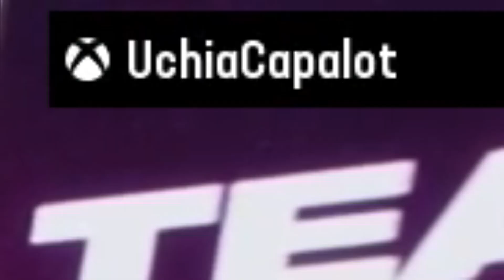THESE GAMES WERE INSANE! FIRST MADDEN 24 GAMEPLAY! ROAD TO 25-0! Madden 24 Ultimate Team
Welcome back to a new series that we are going after which is called road to 25-0! Are goal is to win 25 games in a row for a million coins! These are my first gameplay of madden 24 aswell, let me know if this is something yall want to see in the future!